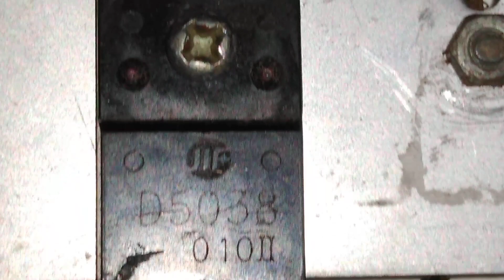SIMPLE AMPLIFIER CIRCUIT